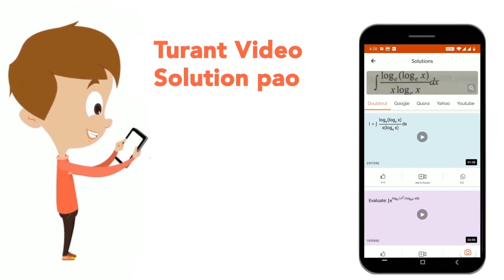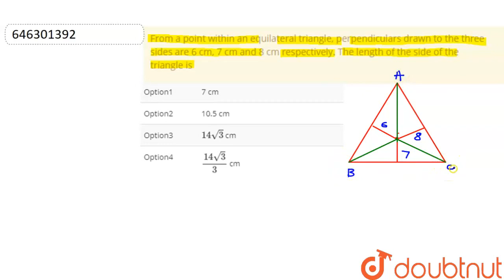From a point within an equilateral triangle, perpendiculars drawn to the three sides are 6 cm, 7...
From a point within an equilateral triangle, perpendiculars drawn to the three sides are 6 cm, 7 cm and 8 cm respectively. The length of the side of the triangle is
Class: 7
Subject: MATHS
Chapter: PERIMETER AND AREA
Board:FOUNDATION

👉 Have Any Query? Ask Us.